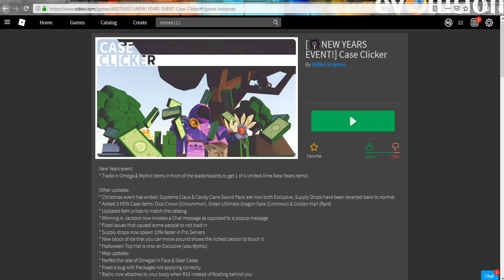110% working case clicker exploit - get the owner's inventory!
/r/sarcasm